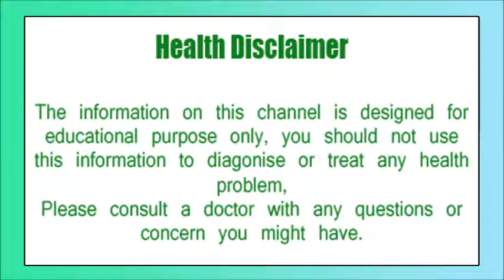निम्बू दूर कर सकता है आपकी साँसों की दुर्गन्ध, Good Health tips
Many people are troubled by the problem of bad breath. Even after brushing daily, some people smell the breath. Sometimes people have to be embarrassed even in the absence of breathlessness. Due to bad breath, bacteria that cause bad smell around the tongue have to happen. Today, we are going to tell you about some of the ways that you can get rid of the bad odor of your breath.